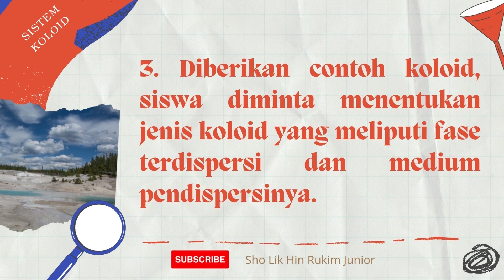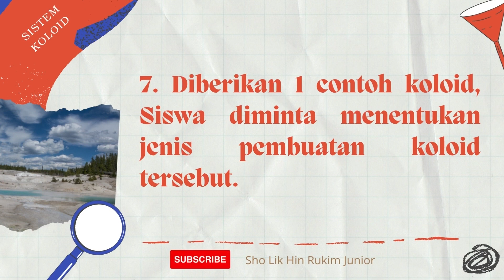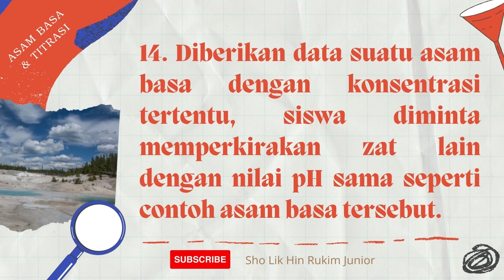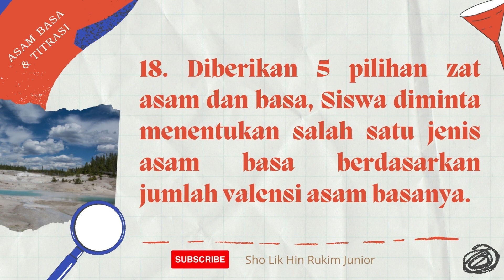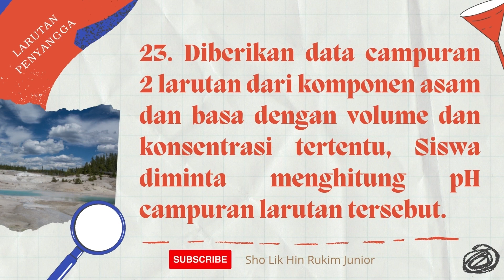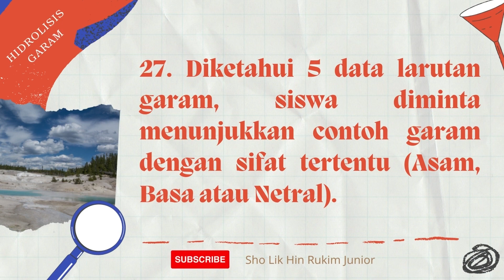Kisi-kisi PTS Genap Kimia Farmasi XI